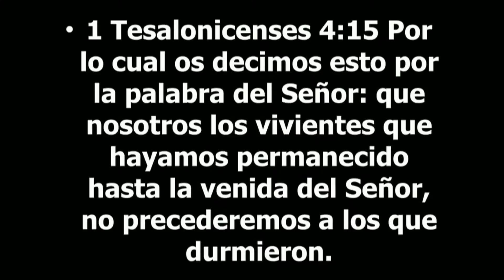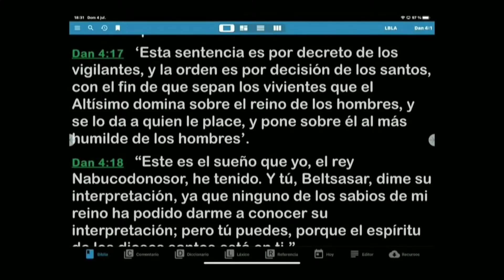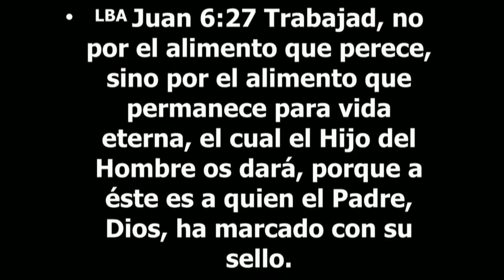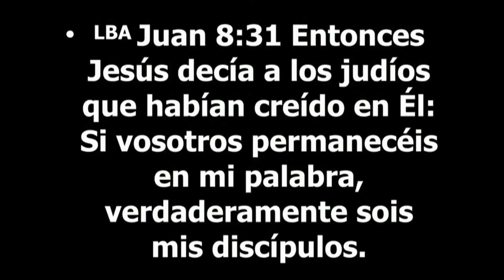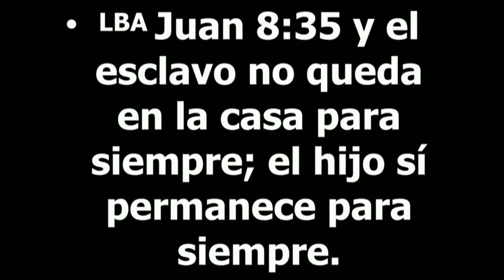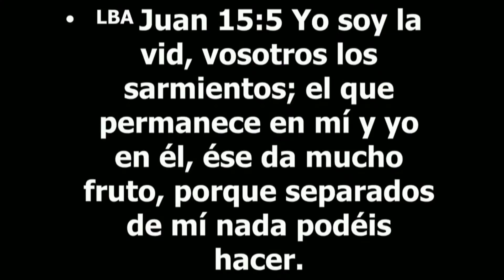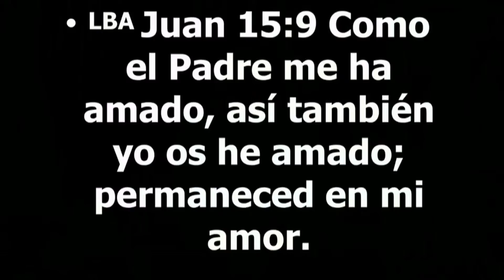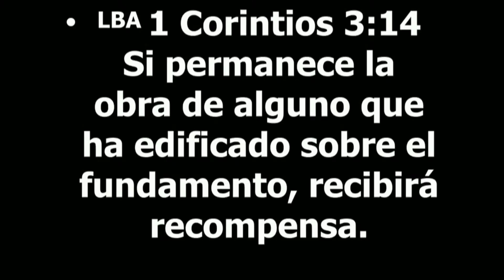La comida que permanece Apóstol Sergio Enríquez 04 07 2021